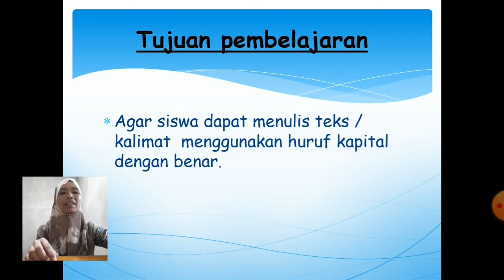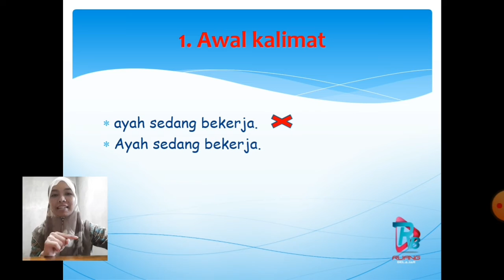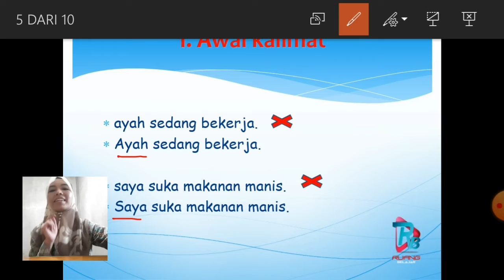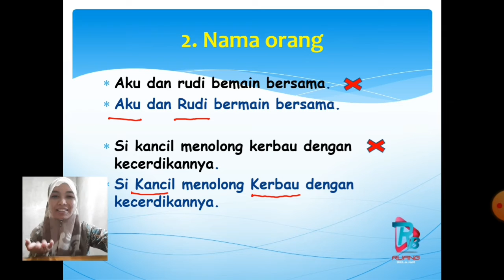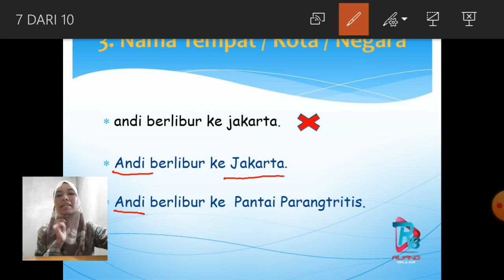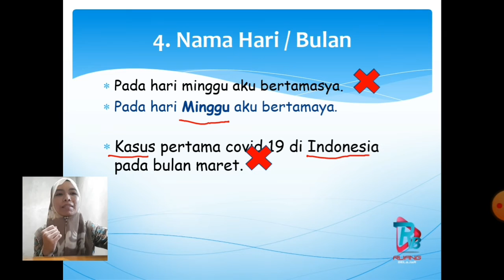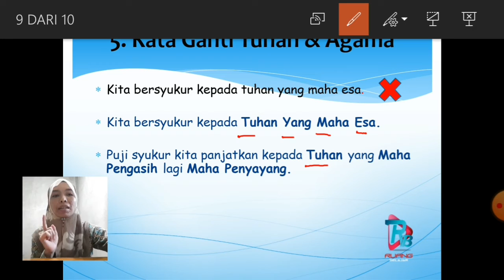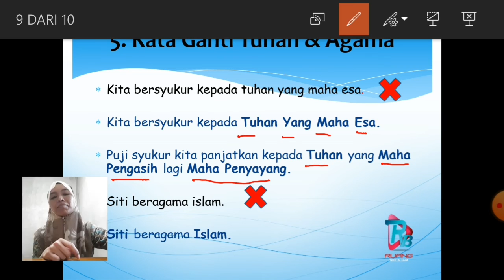5 Penggunaan Huruf Kapital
Video ini berisi materi pelajaran Bahasa Indonesia mengenai  penggunaan huruf kapital. Pengenalan huruf kapital dimulai saat kelas 1 SD dan masih berlanjut di kelas 2, dengan fokus penggunaan huruf kapital dengan tepat.

Tujuan video pembelajaran ini adalah agar peserta didik dapat mengetahui 5 penggunaan huruf kapital kemudian bisa menulis teks / kalimat  menggunakan huruf kapital dengan tepat.

Selain itu, video ini dilengkapi dengan RPP dan latihan soal untuk megukur pemahaman peserta didik, yang dapat dikerjakan secara online.

Terima kasih kepada seluruh team Channel Ruang Belajar yang telah membimbing dalam pembuatan video ini, silakan kunjungi channel

Dibuat oleh : Eka Arti Wahyu Riani, S.Pd.SD
Unit kerja : SD Sindet, Kab. Bantul, DIY

Mata Pelajaran: Bahasa Indonesia
Kelas: SD / MI 2
Semester: 2
Materi: Penggunaan Huruf Kapital